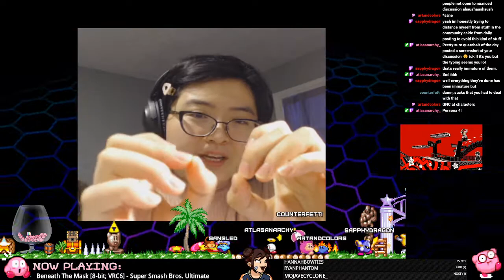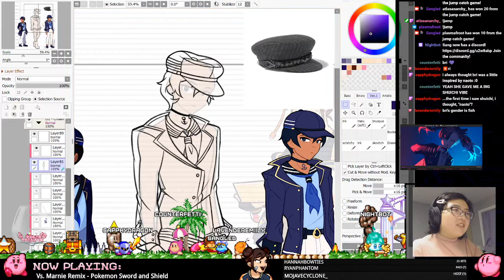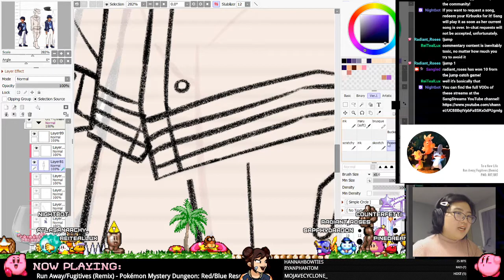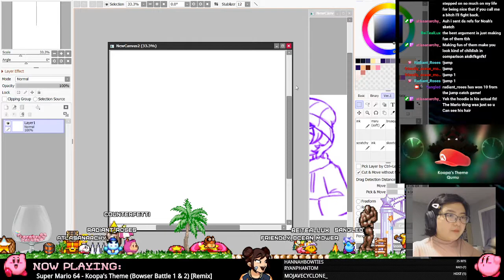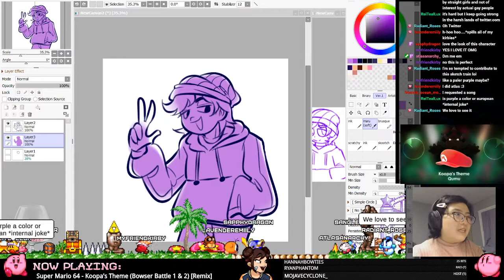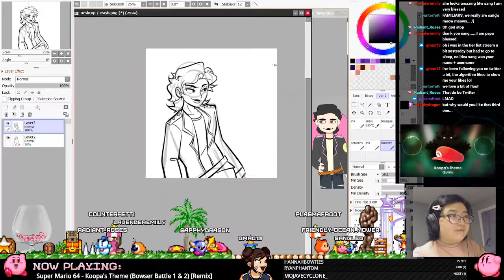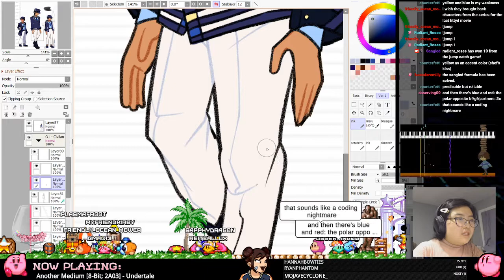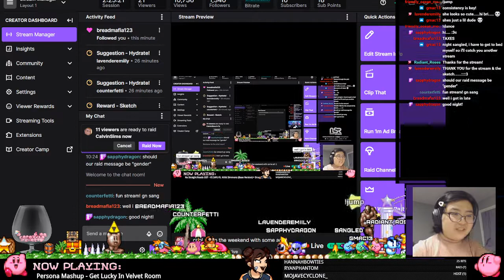Art Stream #90: Trans/Crossdressing Discourse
gemder

[Streamed August 1st, 2021]